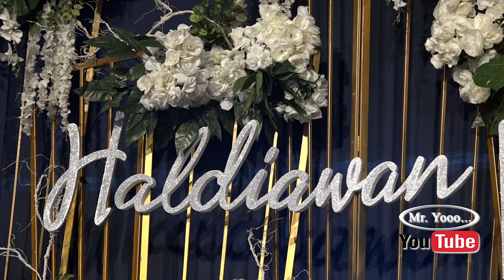Never Enough - Loren Allred (Cover by Yuni Shara)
All the stars we steal from the nightsky
For me
Never, never
Never, never
Never, for me
For me
Never enough
Never enough
Never enough
For me
For me
For me
All the shine of a thousand spotlights
For me
Never, never
Never, never
Never, for me
For me
Never enough
Never, never
Never enough
Never, never
Never enough
For me
For me
For me
For me

Copyrighted content: WMG, Atlantic Records

Song : Never Enough
Artist : Loren Allred
Album : The Greatest Showman [Original Motion Picture Soundtrack]
Licensed to YouTube by : AdRev for a 3rd Party (on behalf of TCF MUSIC PUB INC (Fox Music)); UMPI, SOLAR Music Rights Management, Kobalt Music Publishing, LatinAutor, LatinAutor - SonyATV, UNIAO BRASILEIRA DE EDITORAS DE MUSICA - UBEM, AdRev Publishing, ASCAP, and 6 Music Rights Societies